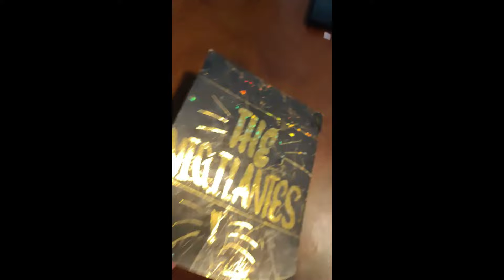EZ Mil Live On USA WiSH BUS -Reaction (First Time Hearing)